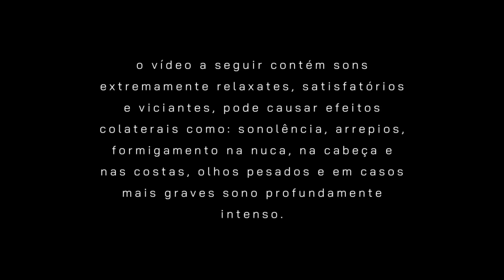UM ASMR CONDUZIDO POR UMA ROBÔ *alexa vai te fazer dormir 😴*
• Se quiser doar algum valor para me ajudar com meu trabalho por favor (qualquer quantia já ajuda muito!)

[Sobre mim:
Me chamo Maria Paula, tenho 17anos, nasci dia 22 de Janeiro de 2004.]

[Materiais de gravação: iphone xr e microfone blue yeti
Materiais de edição: imovie e inshot]